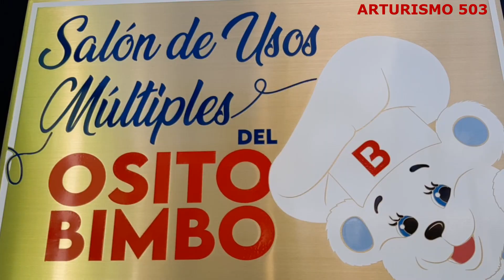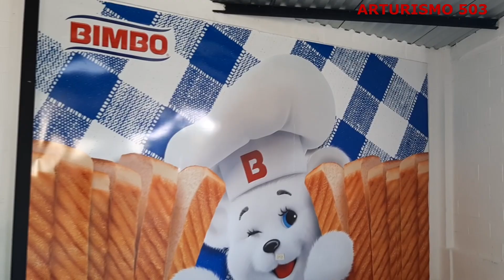Salón Bimbo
Niños y niñas con discapacidad auditiva  del Complejo Educativo para Sordos Licenciada Griselda Zeledón, ya cuenta con un salón de usos múltiples espacio de convivencia en actividades lúdicas y culturales.